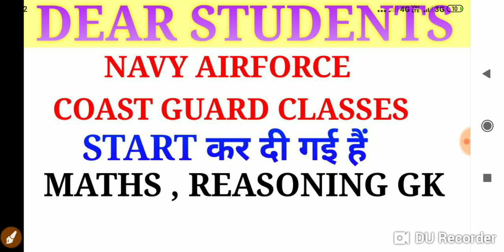ONLINE FREE CLASSES START GK MATHS REASONING BY MANOJ PRAJAPAT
ENGLISH

ENGLISH

COAST GUARD
NAVIK

Cds pathfinder